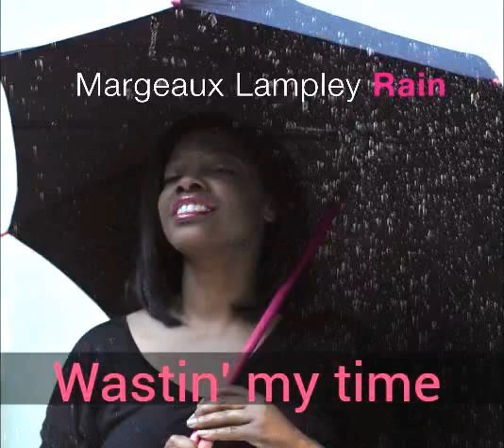Margeaux Lampley Album Rain "Wastin' my time"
Born in New York, Margeaux Lampley grew up in California. After receiving a law degree from Columbia University in New York, she left the US and an international career in law to live the artist's life in Paris, studying music with an emphasis on jazz at the CIM music school and the Studio des Variétés.
Very quickly, she was invited to collaborate as a singer-songwriter for various French groups including the Marathonians ("Come on girl, come on boy", signed by Warner and used for a worldwide Peugeot publicity campaign), Marc Collin (Nouvelle Vague producer), Bang Bang and Funkaroma before forming the the group Sodex and releasing two singles, which became club hits.  Her song "Move Me" was featured on compilations in France and throughout various parts of the world, as well as on the soundtrack of the film "De battre mon coeur s'est arrêté".
Margeaux Lampley gravitated towards jazz naturally.  With her warm, intimate style, Margeaux is a regular on the Paris jazz scene, Sunset-Sunside Jazz Club, Petit Journal Montparnasse and European festivals such as Enghien-les-bains Jazz Festival and is making a name for herself throughout France and Europe.  She is accompanied by talented musicians such as pianists Olivier Hutman and Manuel Rocheman, double bass players Blaise Chevallier and Michel Rosciglione, drummers Thierry Chauvet and Olivier Robin, saxophonist David Sauzay and guitarist Olivier Louvel. In  2008, she proposed a first jazz album Love for Sale, which revisits the great jazz standards.
For her new album Rain, Margeaux delivers 9 original compositions and 3 standards, oscillating between jazz, pop, soul and latin music. French pianist Olivier Hutman takes charge of the musical direction, the arrangements and the production of the album. With this second opus, Margeaux Lampley invites us on a cultural voyage.

ニューヨーク生まれ、カリフォルニア育ち。幼少の頃からゴスペル、ジャズ、ソウルミュージックに囲まれて育つ。ニューヨーク、コロンビア大学で法律の学位を取得し国際弁護士として仕事を始めるも、心機一転。パリへ移住しCIMミュージックスクールとStudio des Varietesにてジャズを学ぶ。その後Marathonians, Marc Collin (Nouvelle Vague, Les Pétroleuses), Bang Bang, Funkaroma等フランスの様々なアーティストのバッキングコーラスや作詞・作曲も務める。著作"Come on girl, come on boy"は、プジョー車のPRキャンペーン曲に起用され世界的に注目を浴びる。またデュオ"Sodex"のメンバーとしても精力的に活動し、2つのシングルをリリースする。代表曲である"Move Me"は、映画De battre mon coeur s'est arrêtéのサウンドトラックとしてフィーチャーされる。
暖かく優しいスタイルを武器に、マルゴーはSunset-Sunside Jazz Club, Petit Journal Montparnasse等パリのジャズシーンにて常連のアーティストとなる。Enghien-les-bains Jazz Festival等、ヨーロッパの様々なジャズフェスティバルにも参加し、やがてフランスを中心にヨーロッパ内で名声を得る。また、彼女のバンドも素晴らしいミュージシャン達が演奏している。ピアノに Olivier HutmanとManuel Rocheman, ダブルベースにBlaise ChevallierとMichel Rosciglione, ドラムにThierry Chauvet と Olivier Robin, テナーサックスとフルートにDavid Sauzay, そしてギターはOlivier Louvelが担当している。
2008年に自身初となるジャズアルバムLove For Saleをリリースし、そしてマルゴー本人が尊敬するElla Fitzgerald, Sarah Vaughan, Billie Holidayのスタンダードナンバーのオマージュともなっている。
今回のニューアルバム"Rain"にはマルゴーのオリジナル曲を9曲、スタンダード曲を3曲収録。ジャズ、ポップ、ソウル、ラテンと、多彩なジャンルがミックスされたアルバムに仕上がっている。Anne Ducros, Denise King等数々の著名アーティストのアルバムアレンジャー兼プロデューサーでもあるピアニストのOlivier Hutmanがアレンジを担当、アーティスティックディレクターも務めている。新アルバム"Rain"のパーソナルでスタイリッシュな音楽は聴く人を魅了してやまないだろう。